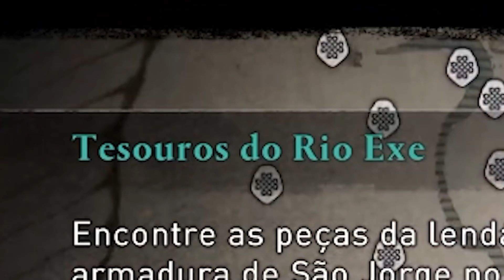ALTAS TRETAS NO RIO COMPRIMIDO - Le Ninja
Os Ninjas desbravam o lendário Rio de Assassin’s Creed Valhalla em Incursões Fluviais. Dessa vez, acreditamos que eles aplicaram táticas sérias e avançadas, sem essa de zoeirinha e tal. Ou não. Tá bom, é claro que não. Confere só!